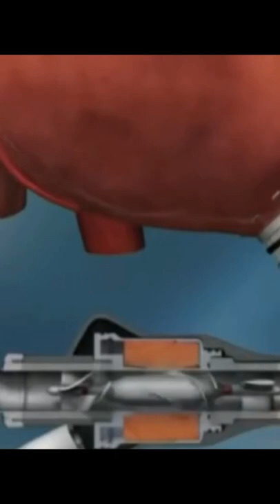कैसे कोई इंसान शरिर में बिना Heart के रह सकता है?😱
As a professional fitness model and bodybuilder, 26-year-old Andrew Jones lives an active lifestyle and regularly works out in the gym. No big deal.

Oh, but have we mentioned he has no pulse?

Yup! Jones does not have a self-functioning heart. To keep himself alive, he carries around with him at all times an artificial heart pump and pacemaker attached to a backpack, and has to plug himself into the wall outlet every night to charge the lifesaving hardware.

In 2012, he was diagnosed with cardiomyopathy — a disease which affects the efficiency of the heart to pump blood. While waiting for a full heart transplant, he was given a device to help his heart pump blood around his body. This equipment is called a Left Ventricular Assist Device (LVAD), consisting of a battery pack and a computer, which power and control the technology assisting his heart. An LVAD is a portable device that allows patients to continue doing their normal activities while they await transplant.